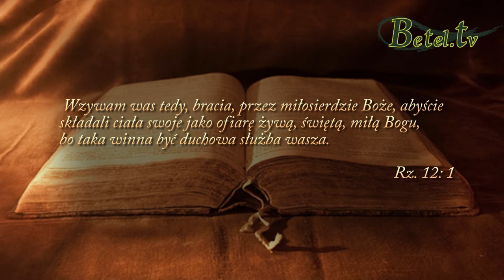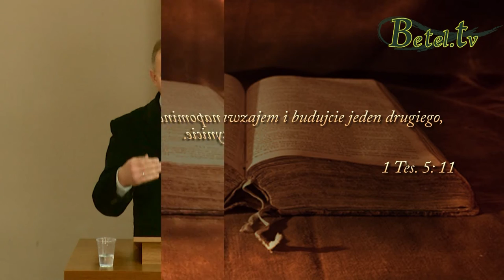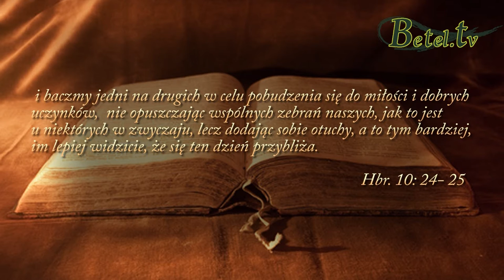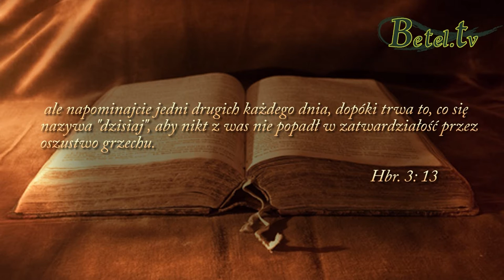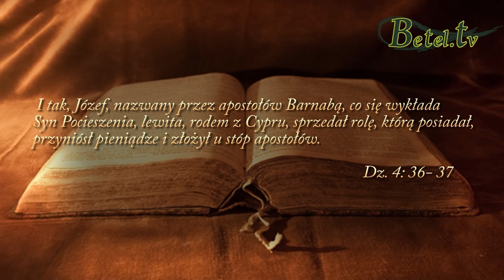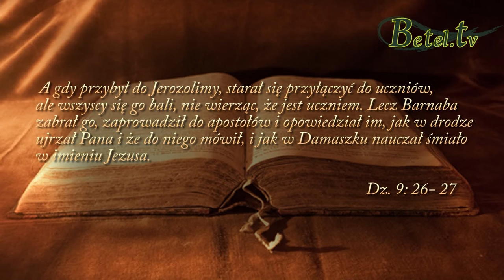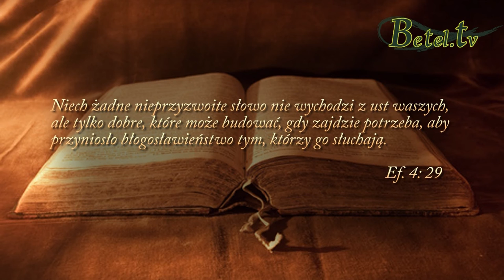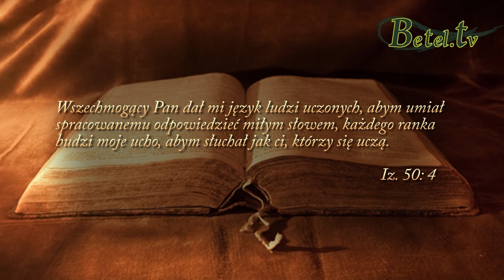29.01.2017- Moc zachęty- Bogusław Raszka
Dobre słowo może zmotywować naszego bliźniego, pobudzić, uaktywnić, dać impuls do działania. Biblia zachęca nas, abyśmy napominali się nawzajem, ale też budowali jeden drugiego (zob. 1 Tes. 5;11). Otwórzmy nasze serca, dostrzegajmy pozytywy w życiu bliźniego i zachęcajmy do podejmowania różnych działań w służbie dla Pana.